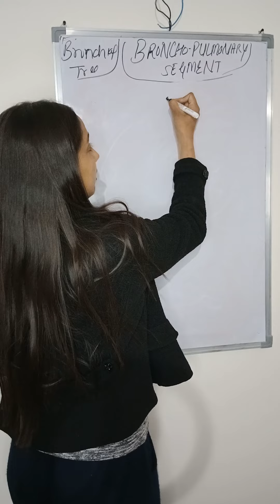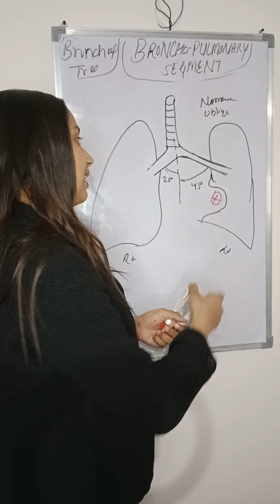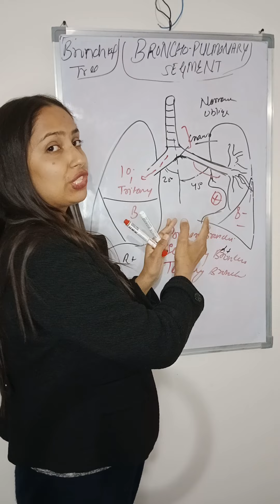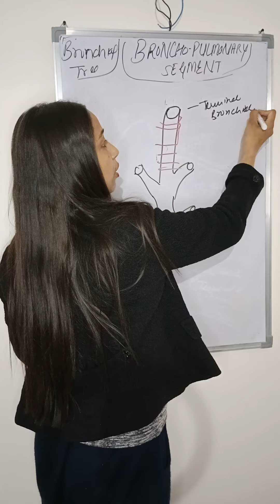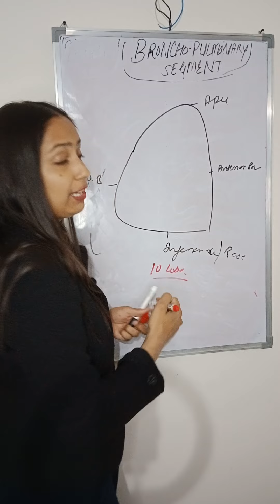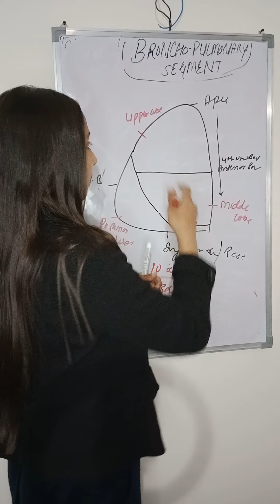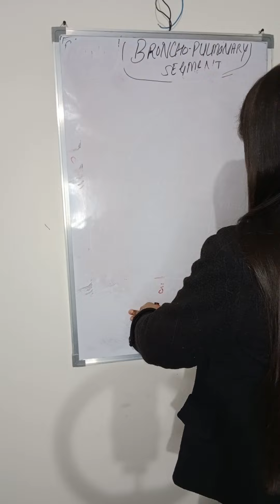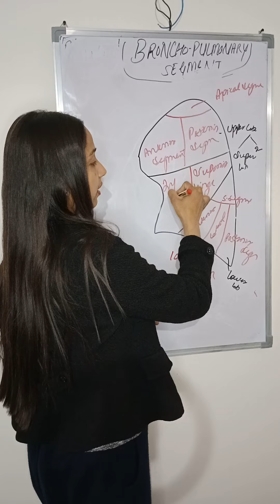BRONCHOPULMONARY SEGMENTS AND BRONCHIAL TREE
THERE ARE TEN BRONCHOPULMONARY SEGMENT IN EACH LUNG .
IN RIGHT LUNG  [ UPPER LOBE ]
* APICAL
*POSTERIOR
* ANTERIOR
IN MIDDLE LOBE - * lateral and medial
*IN LOWER LOBE -  superior , medial basal , anterior basal , posterior basal , lateral basal.
 IN LEFT LUNG
UPPER LOBE - apical , anterior , posterior , superior lingular , inferior lingular.
IN LOWER LOBE - superior , medial basal , anterior basal , lateral basal , posterior basal.
These are well defined anatomic , functional and surgical sectors of the lung .
Each one is aerated by a tertiary or segmental bronchus .
Segment is pyramidal in shape
Each segment has a bronchus , segmental artery , autonomic nerves and lymph vessels .
* During segmental resection , surgeon works along the segmental veins to isolate a particular segment.
* Usually the infection of a bronchopulmonary segment remains restricted to it , although tuberculosis and bronchogenic carcinoma may spread from one segment to another .